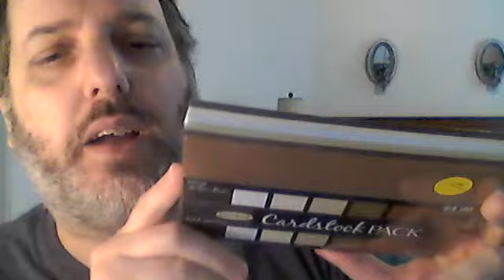Church Sale Haul